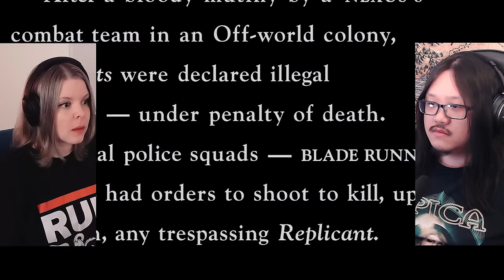Blade Runner (Final Cut) | Canadian First Time Watching | Movie Reaction | Movie Review | Commentary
Simone & George are reacting to Blade Runner (Final Cut) for the first time! Canadians React!

00:00 - Intro
01:09 - Blade Runner (Final Cut)
30:32 - Discussion

Welcome to Cinebinge, we are watching Blade Runner (Final Cut) for the first time!